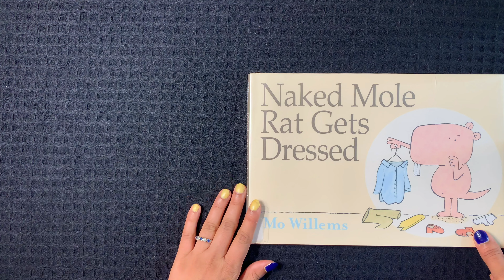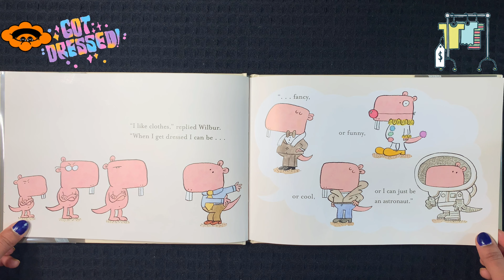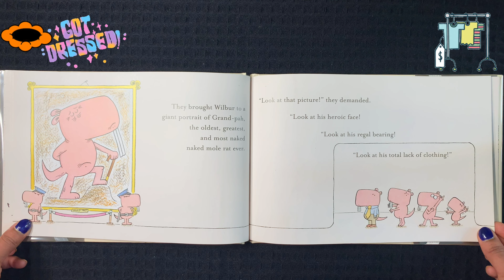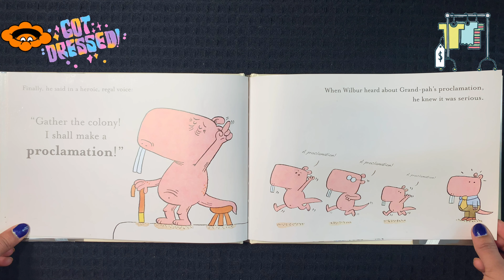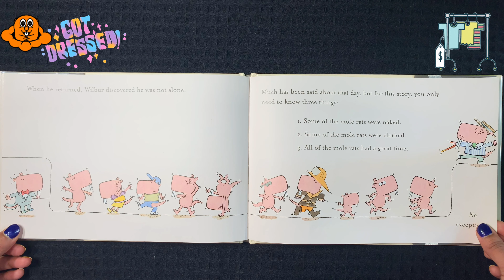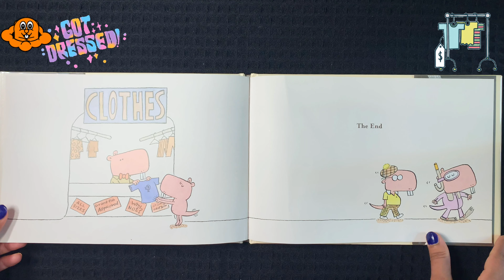Naked Mole Rat Gets Dressed | Book Read Aloud